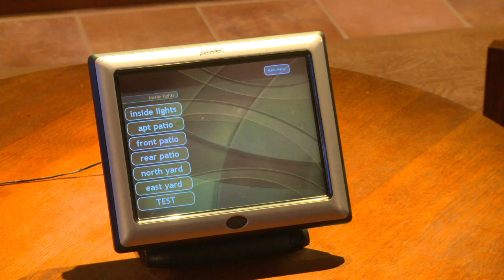Come and visit this amazing natural luxury estate located in beautiful Rio Verde, AZ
Christi Grant, Sales Associate
Rio Verde Sales & Rental

Mobile:
Fax: